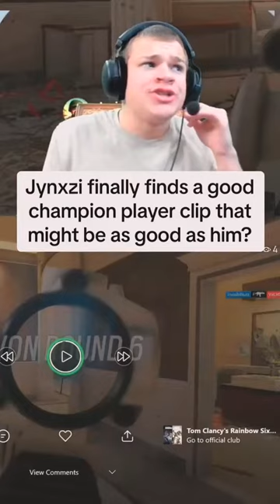jynxzi jynxziclips jynxzirage jynxzifunnymoments junko fyp fypシ viral rainbowsixsiege r6si